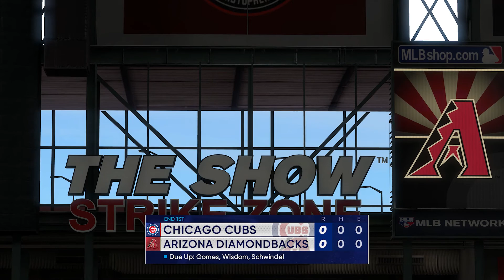MLB The Show 22 - (City Connect Uniforms) Chicago Cubs vs Arizona Diamondbacks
Kyle Hendricks and the Chicago Cubs are at Chase Field of the Valley of the Sun Phoenix, Arizona taking on Zac Gallen and the Arizona Diamondbacks